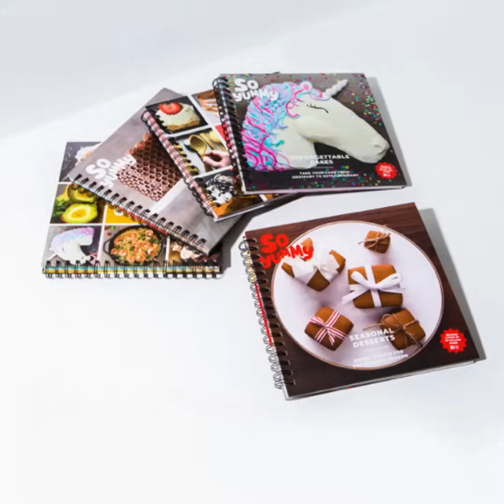When you need a quick treat, for Halloween, who you gonna call? | Last minute Halloween | SO YUMMY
When you need a quick treat, for Halloween, who you gonna call?

How to videos and cooking tutorials by So Yummy